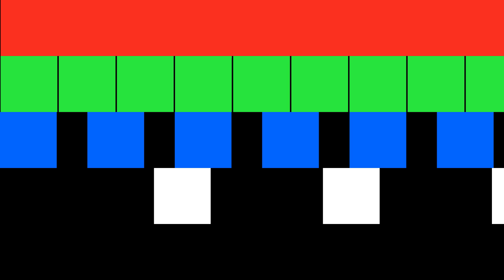Jordan Temple - My Girlfriend's mom got Robbed in Kenya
JordanTemple on on black people with jobs, going through depression, and having his girlfriend's mom being robbed in Kenya on a safari.

JordanTempleStandUp from the JustForLaughs Festival in 2019.

ABOUT JUST FOR LAUGHS :
Just For Laughs is the world’s premiere destination for standupcomedy. JFL produces the world’s largest and most prestigious comedy event every July in Montreal, as well as annual festivals in Toronto and Sydney. On this channel, you will find comedic clips from some of the most legendary comedians in the business: Chris Rock, Bill Burr, Kevin Hart, and more. We also feature stand-up from newcomers such as John Mulaney, Bo Burnham, and Amy Schumer. If you just want to laugh, you’re in the right place.